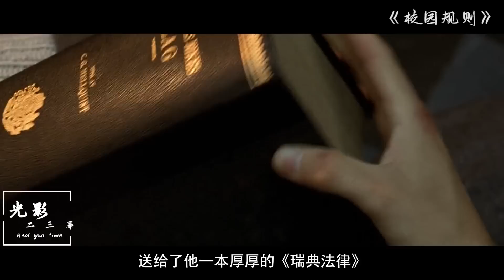每次飯後，繼父都要用皮帶找男孩“談一談”，母親卻只能沉默對待！【光影】